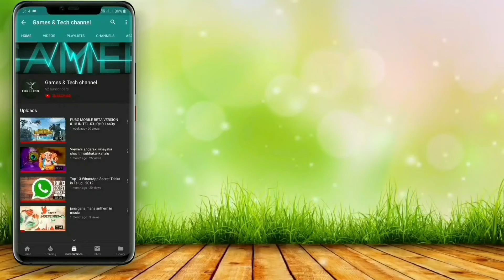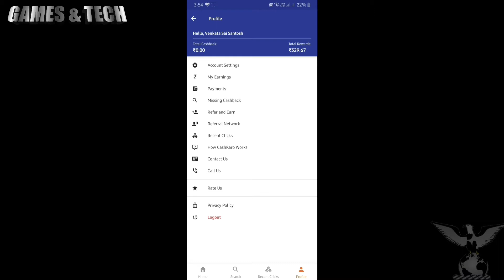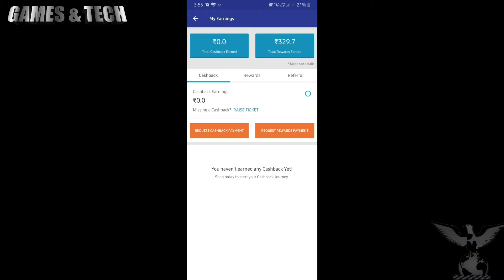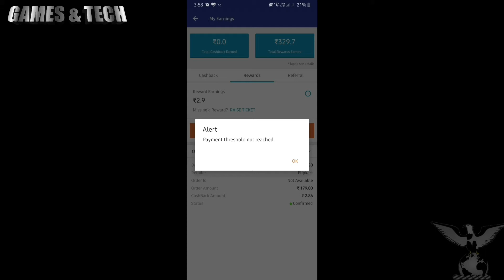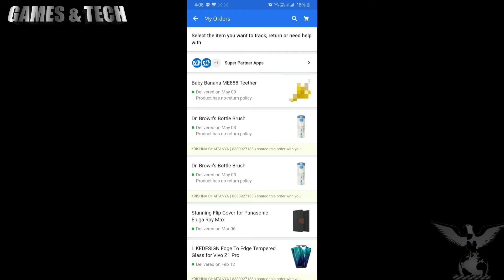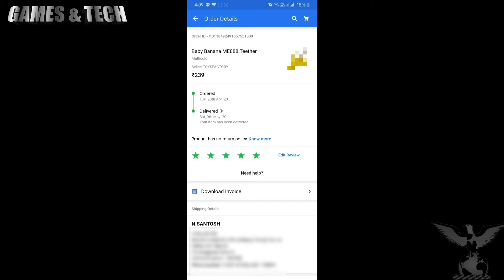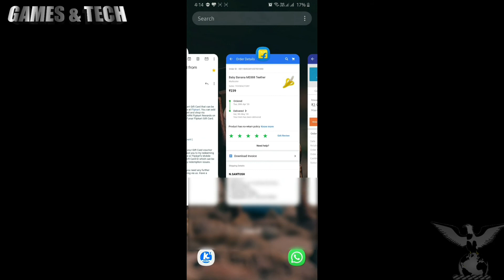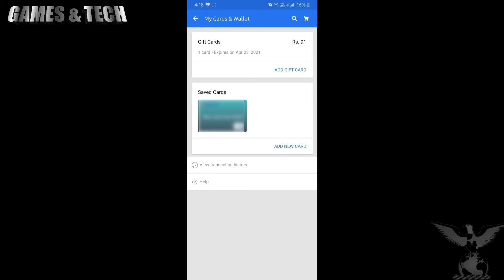HOW TO REDEEM CASHKARO REWARDS IN TELUGU